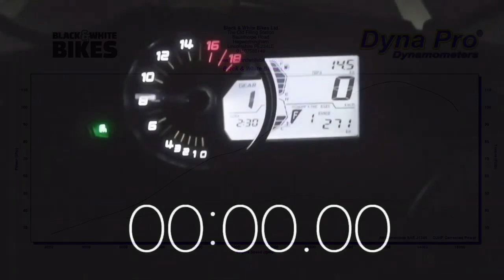Kawasaki Ninja ZX6R 2021 Exhaust Sounds,Dyno Test,Top Speed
The Kawasaki Ninja ZX-6R is a 600 cc class motorcycle in the Ninja sport bike series from the Japanese manufacturer Kawasaki. It was introduced in 1995, and has been constantly updated throughout the years in response to new products from Honda, Suzuki, and Yamaha. The ZX series is what was known as the Ninja line of Kawasaki motorcycles in the 1980s and still carries the name today.